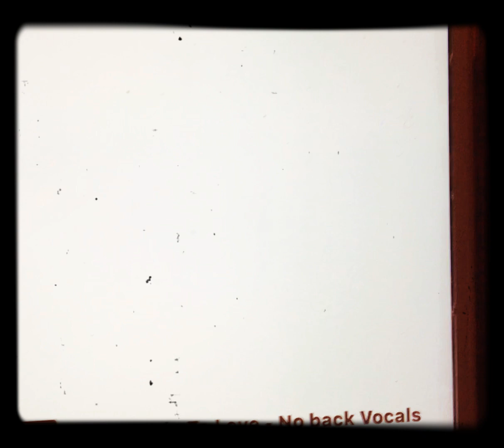Somebody To Love